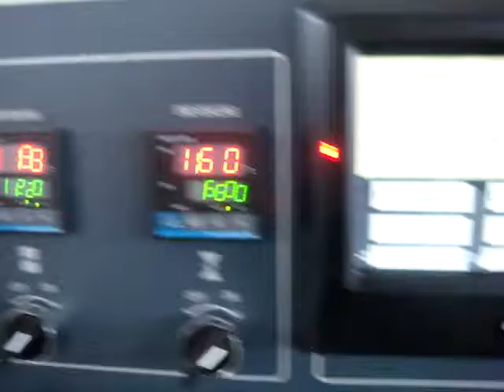Horizontal Wrapping Machine For Bread Biscuit Cakes Pillow Packing Equipment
Product Description：
Our entry level horizontal flow packaging machine, the machine  will totally transform the way that your products are handled and wrapped. Suitable for small to medium sized food and non-food products such as chocolate, biscuits, sandwiches and baguettes,this manually fed machine can handle up to 200 package per minute. With human-machine operation controls,self alarm display the malfunction,high sensitivity optical electric color mark tracking makes it easy to use and cost effective alternative to manual packaging methods.

Specification:
Automatic Flow  Packing Machine
1.40-230 bags/min
 2.Material: stainless steel
 3.Servo Service
 4.Packing for food

Application:
Suitable for packaging various kinds of regular objects of food like biscuits pies, chocolates, bread, instant noodles, moon-cakes, drugs, daily appliances, industrial parts, paper boxes, plates, etc

Mechanical feature:
1.the whole machine adopts modular design .design of mechanical structure is simple and reasonable ,which makes the operation easy and reliability .
2.Adopting double-driven vertical sealer system makes the vertical sealing stable and smooth .
3.According to objects of different heights ,the center of horizontal sealing unit can be set rise or fall freely for convenient adjustment .
4.Object feeding position adopts speed differential structure ,and also can be adjusted during operation .
5.Safety clutch for special products to protect the packed goods is available.

Our services:
B-On-site installation:
B-Technical support
and theprocedures.